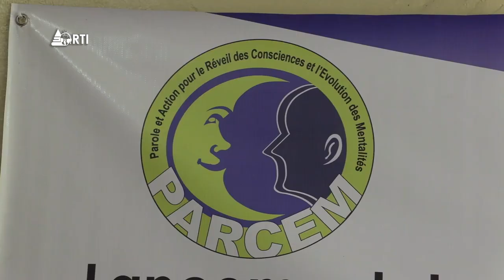Isanganiro : Amakuru yo ku wa 16 ntwarante 2023